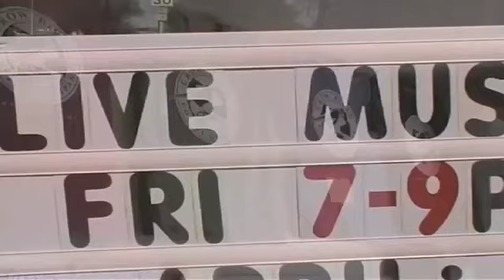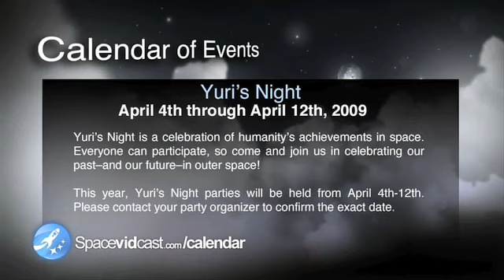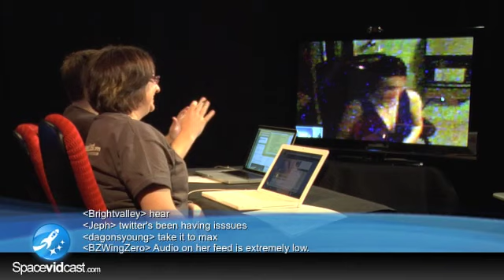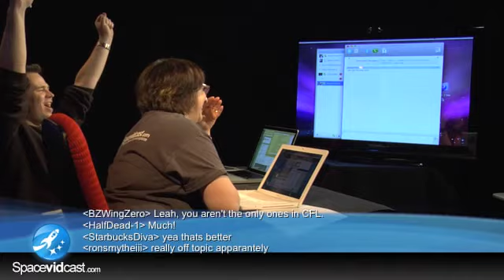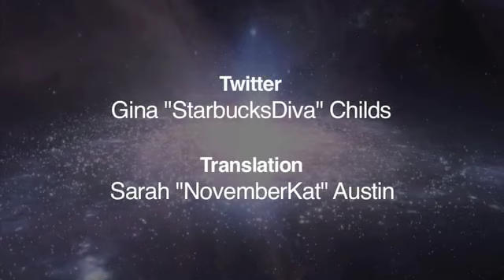Spacevidcast Live - Interview with the Space Renaissance Initiative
We interview Annie from spacerenaissance.org talking about making space accessible to everyone.  In Space News we have Kepler shedding its dust cover, The 50th anniversary of the Mercury 7 and Expedition 18 lands safely.